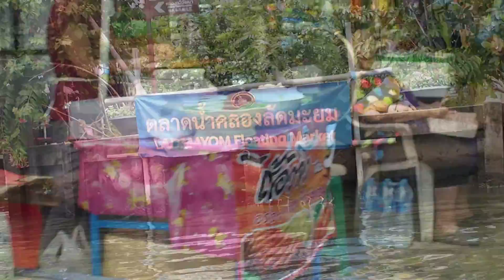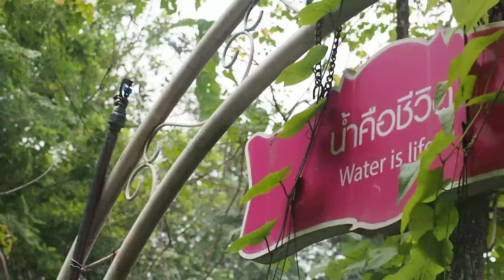Vlog 9: thailand floating markets and fooods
Day 1 in bangkok. Floating markets, snacks, and famous pad thai